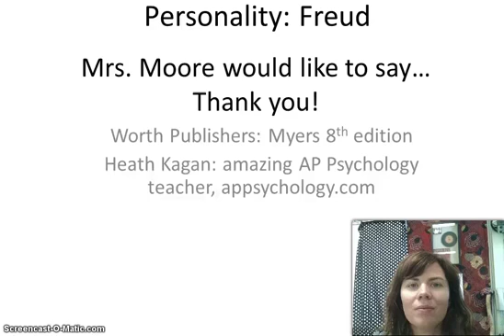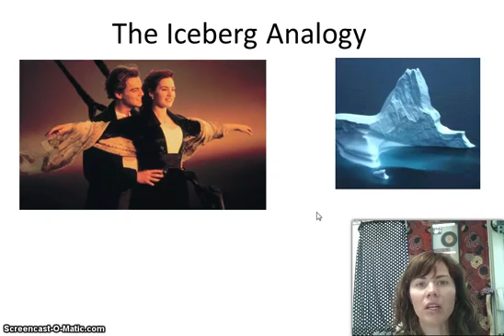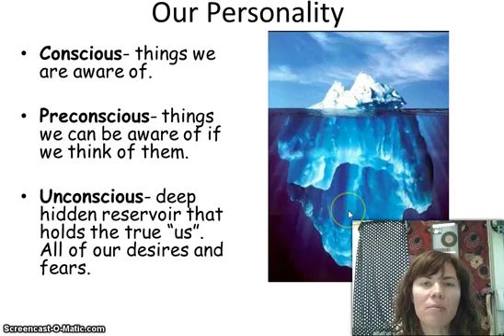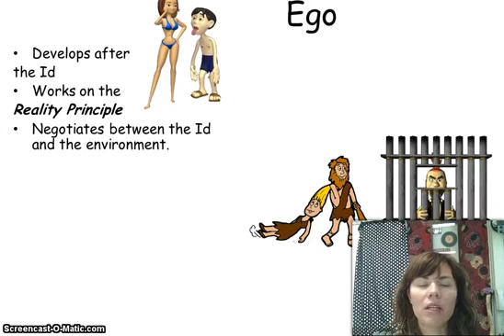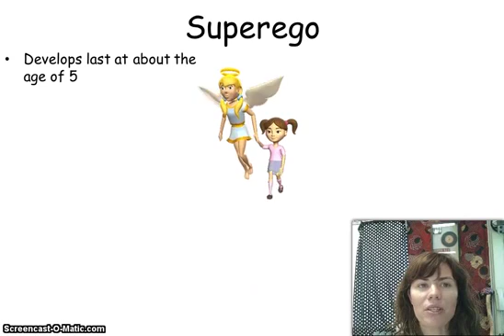Freud id, ego, superego